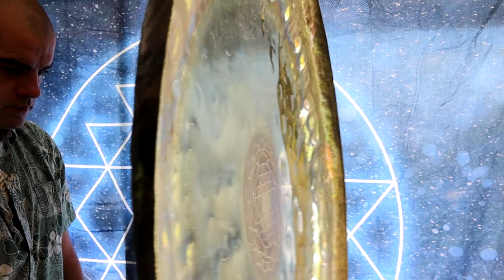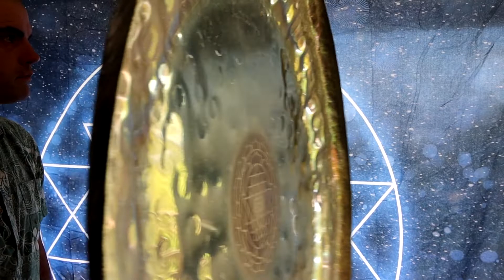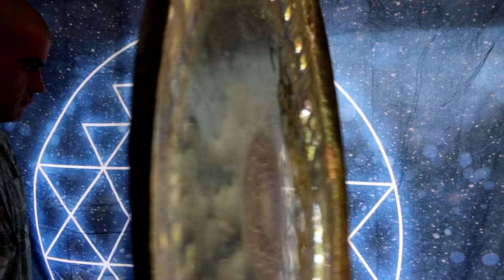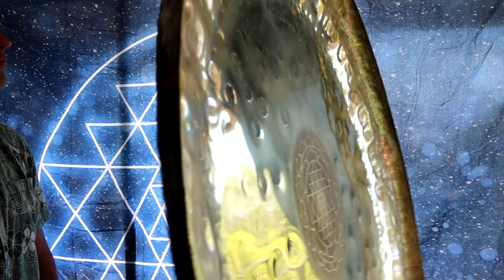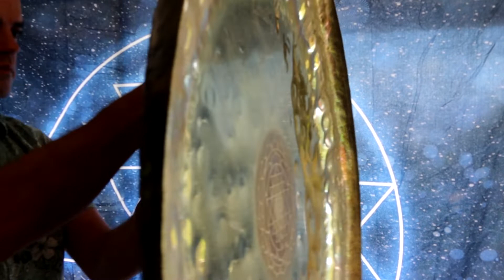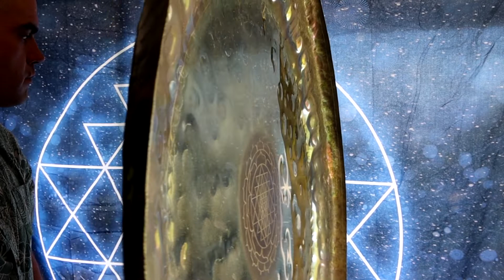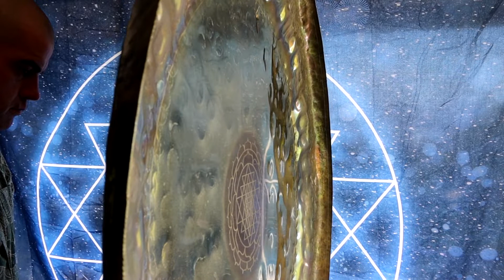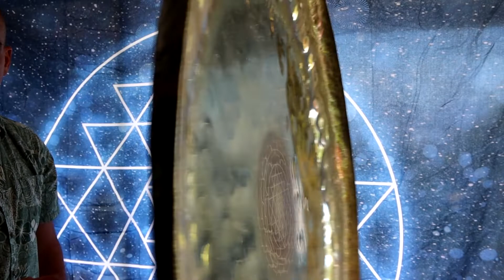Gong #335 Raising my vibration to be the greatest version of myself. Freedom Through Abundance.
Sharing my gong practice along with some thoughts.